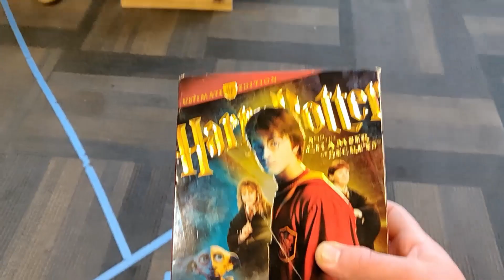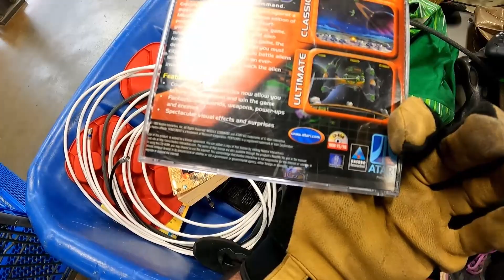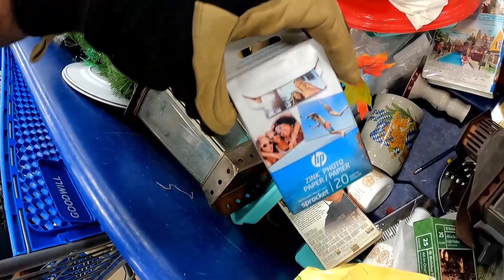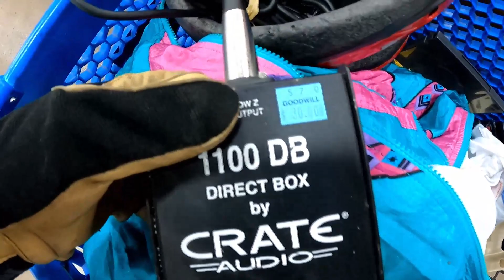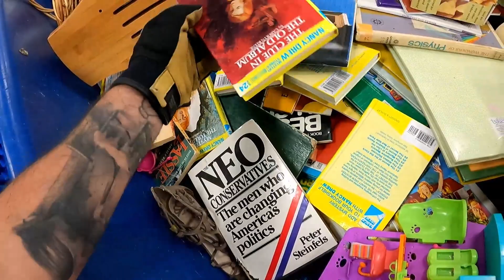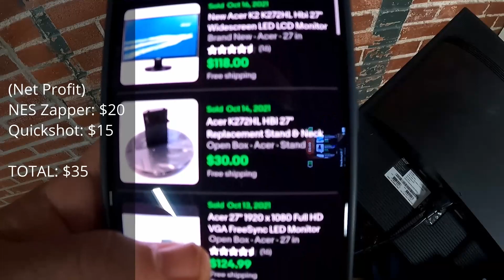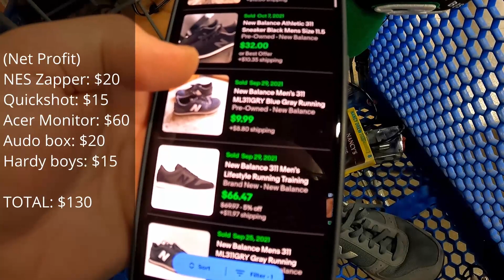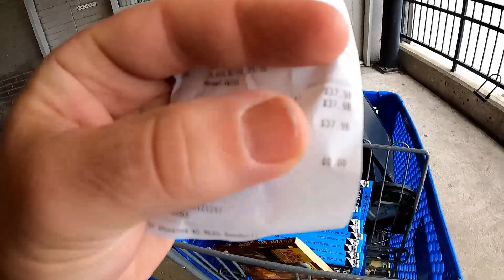Swarming Goodwill Bins People MISS THE RETRO FINDS! | Ep. 105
This episode Nabyar (Ray) is in the trenches fighting (not literally) to get the good grabs inside of the goodwill outlet bins. As they wheeled out carts slowly, people became more feisty! That didn't deter him today, though! He was rewarded with a couple victories a the very least!

OR